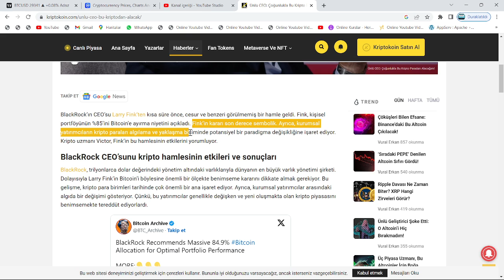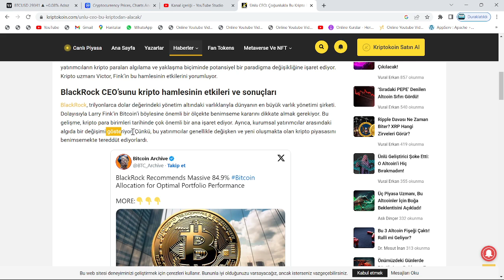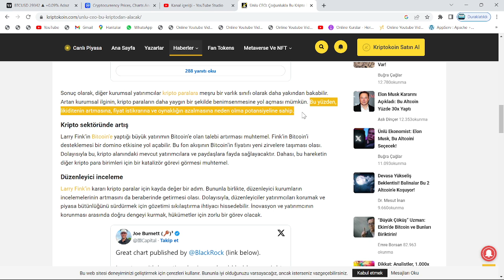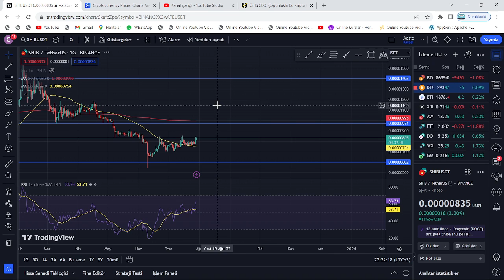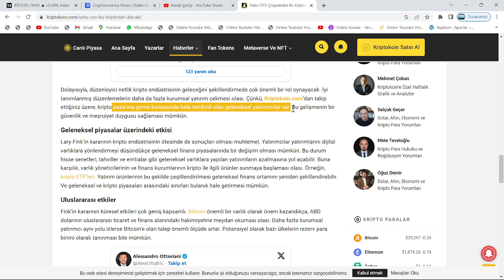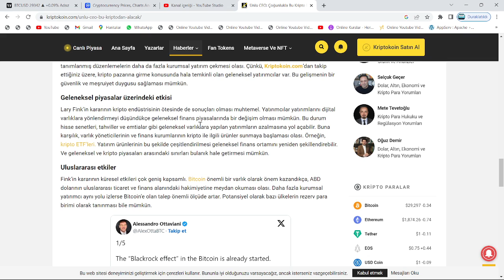BLACKROCK CEO'SU LARRY FİNK:"KİŞİSEL SERVETİMİN %85'İNİ, BU KRİPTO PARAYA YATIRACAĞIM!"🔥YOK ARTIK!!🚀